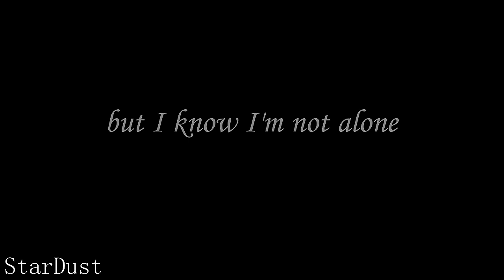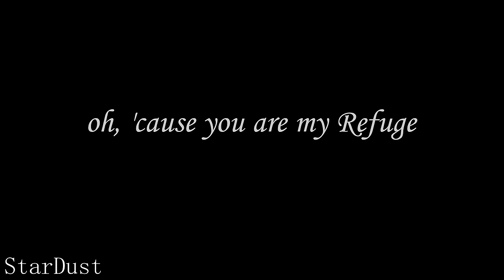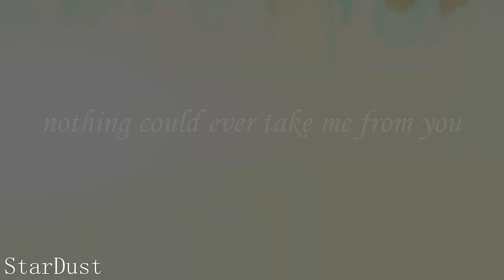happy new years!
🛑STOP! I will not hesitate to report any stolen work!

song: Refuge
by: Skillet
program: Movavi Video Editor 12
footage used: OG Teen TItans, LEGO Monkie Kid, TMNT 2012, SheRa, Sonic X, Sword Art Online, Violet Evergarden, Noragami, Voltron, Angels of Death, Dragon Prince, My Hero Academia, Hilda, Gravity Falls, Ninjago, Ducktales, RWBY, Batman Movies, Assassination Classroom, K-On, Little Witch Academia